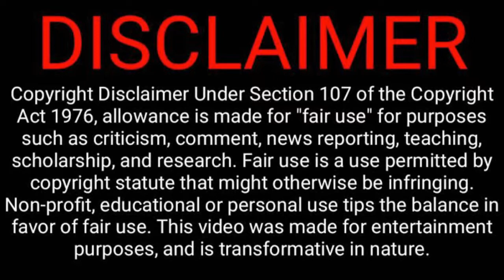BAYOU MONEYPITT Technical BUG RED DEAD ONLINE